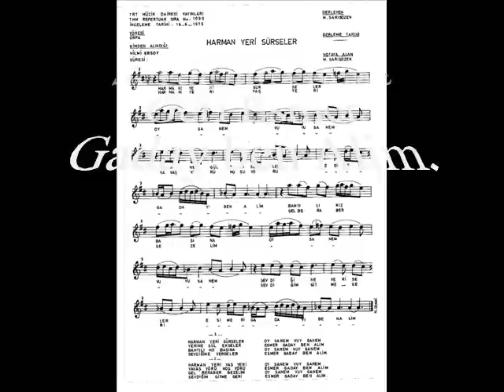Nurten DEMİRKOL-Harman Yeri Sürseler (R.G.)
SOLİST:
*NURTEN DEMİRKOL*
VİDEOYU YAPAN
*RECEP GAYRETLİ*
DERLEYEN: MUSTAFA SARISÖZEN
YÖRE: ŞANLI URFA
Harman Yeri Sürseler  Oy Sanem Vuy Sanem
Yerine Gül Ekseler Esmer Gaday ben Alim
Bahtılı Kız Başına Oy Sanem Vuy Sanem
Sevdiğine Verseler Esmer Gaday ben Alim
Harman Yeri Yaş Yeri Oy Sanem Vuy Sanem
Yavaş Yörü Hoş Yörü Esmer Gadey Ben Alim
Gel Beraber Gezelim Oy Sanem Vuy Sanem
Sevdiğim Gitme Geri Esmer Gaday ben Alim.